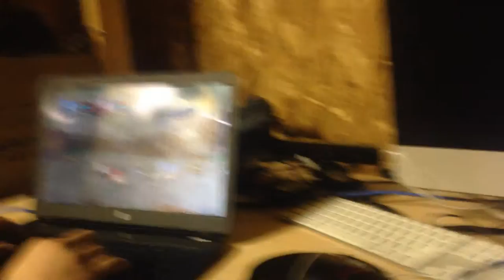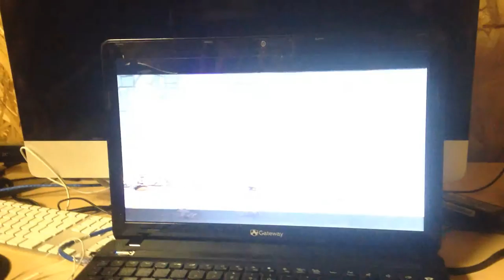Castle Crashers sync fail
Sorry for the quality of the video. It was a quick hurry and I just whipped out my phone so.